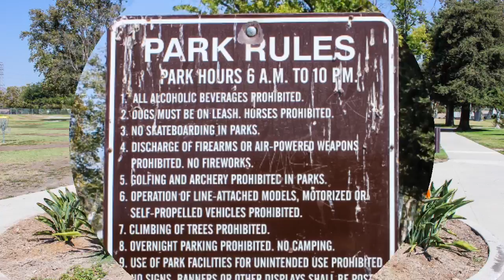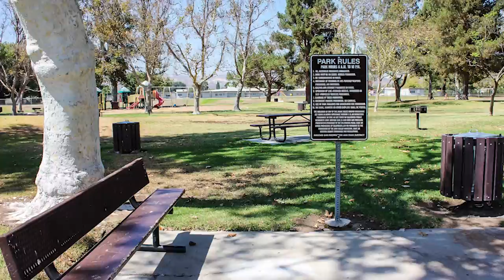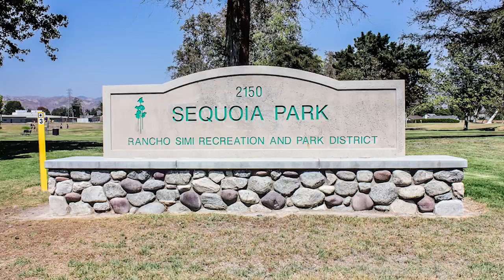Sequoia Park in Simi Valley, CA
Sequoia Park in located in central Simi Valley adjacent to Garden Grove Elementary School and walking distance from the Encore neighborhood.